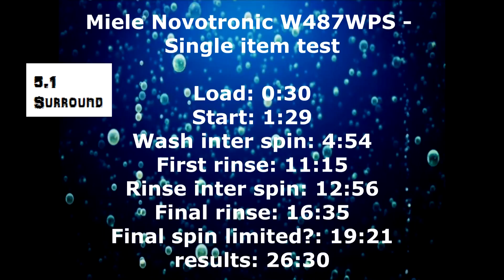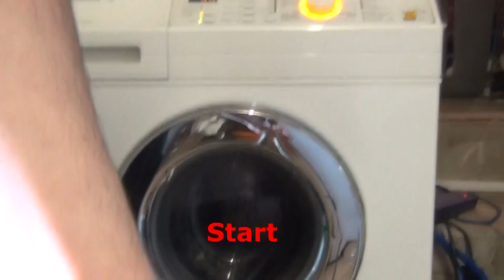Miele Washing Machine : Single item test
Washing a single pair of jeans as the single item balance and spin test. what is unusual is that the final spin dose get limited.

Menu:
Load: 0:30
Start: 1:29
Wash inter spin: 4:54
First rinse: 11:15
Rinse inter spin: 12:56
Final rinse: 16:35
Final spin Limited?: 19:21
Results: 26:30